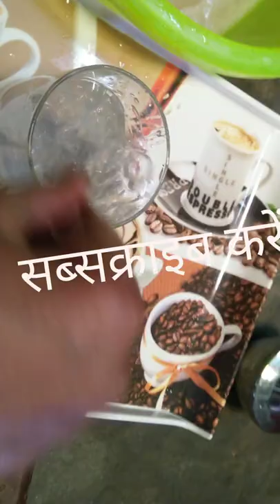घर पर बनायें Washing machine liquid detergent ( Laundry liquid ) Business ideas frolic stage | Soap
घर पर बनायें Washing machine liquid detergent ( Laundry liquid ) Business ideas frolic stage | Soap ₹50 में 5 लीटर
Kapde dhone ka liquid
Kapde dhone ka sabun banane ki vidhi
Liquid detergent
Bartan dhone ka liquid
Liquid detergent making
Bartan dhone ka liquid kaise banate hain
Kapde dhone ka sabun
Detergent liquid making process
Liquid detergent making formula
Soup kaise banate hain
Usesff washing soda
Washing liquid
Washing machine powder of liquid
Washing powder
Washing powder banane ka tarika
Nahane ka sabun banane ki vidhi
Liquid kaise banate hain
Detergent liquid
Sabun banane ki vidhi
Bartan dhone ka liquid kaise banaen
Kapde dhone ka sabun kaise banaen
Hand wash banane ka tarika
How to make liquid detergent at home
Naked washing detergent
Liquid soup banane ka tarika
Shampoo kaise banta hai
Hand wash making
Kapde dhone wala sabun banane ka tarika
Liquid
Liquid soap
Liquid soap making
Nahane ka sabun kaise banta hai
Shampoo banane ka tarika
बर्तन धोने का लिक्विड बनाने की विधि
लिक्विड
Bartan dhone ka sabun kaise banaen
Bartan dhone wala liquid
Car shampoo making formula
Hand wash kaise banate hain
How to make liquid detergentमल्टीपरपज जेल,
 कपड़े धोने का झाड़ा,
how to make detergent liquid soap,
₹50 में 5 लीटर बर्तन धोने का लिक्विड बनाइए,
लिक्विड डिटर्जेंट बनाएं प्रैक्टिकल नॉलेज,
 kapde dhone ka sabun banana ki vidhi, sabun banane ki vidhi,

घर पर बनायें Washing machine liquid detergent ( Laundry liquid ) Business ideas frolic stag

Washing machine liquid detergent (Laundry liquid) को घर पर आप बडी आसानी से भी बना सकते हैं l
Aromatic Liquid Laundry soap | घर पर बनायें Aromatic Liquid Laundry detergent.
Washing machine liquid detergent को घर परआसानी से बनायें l Laundry liquid soap | Aromatic liquid.

लिक्विड सोप क्या है
लिक्विड डिटर्जेंट बनाएं
साबुन बनाने का सामान कहां मिलेगा
कपड़े धोने का पतला सावुन
लिक्विड सोप किस चीज से बनता है
नीम का साबुन कैसे बनता है
डिटॉल साबुन कैसे बनता है
नहाने का साबुन
साबुन क्या है
एलोवेरा साबुन बनाने की विधि
हैंड वॉश कितने का मिलता है
डिटॉल हैंड वॉश बनाने का तरीका
हैंड वॉश बनाना सिखाएं
हैंड वॉश मशीन
तरल साबुन

मात्र₹7किलोकपड़ोंकोरखेंचकाचक।
1 किलो एसिड सैलरी, आधा किलो कास्टिक सोडा, 10 किलो पानी, 750ग्राम यूरिया,

SGLBHAKTI
VimlaDevikebhajan